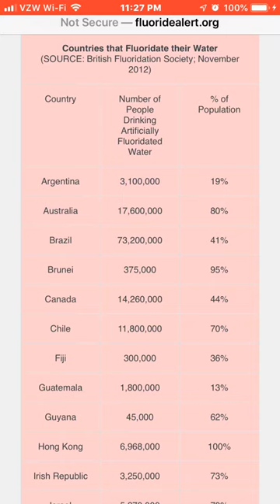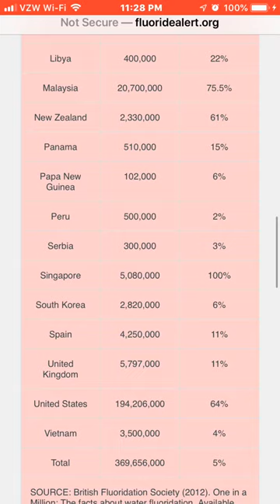A list of countries that fluoridate municipal tap water.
Why is it so important to fluoridate municipal tap water?